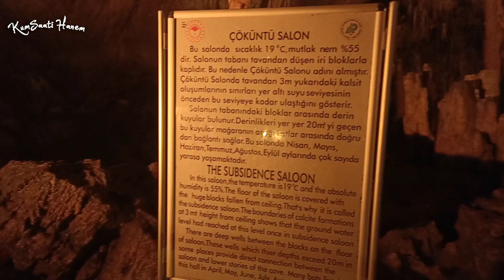Milyonlarca Yıl Yaşındaki Sır Dolu Mağaraya Girdim - Tokat Ballıca Mağarası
Kumsaati Hanemden sevgiler. Bu kez rotamız Tokattın Pazar ilçesinde bulunan Ballıca Mağarasıydı. Milyonlarca Yıl Yaşındaki Sır Dolu Mağaraya Girdim - Tokat Ballıca Mağarası videeosunu beğeneceğinizi umuyoruz. Gerçekten de inanılmaz bir mağara olan Ballıca mağarası, aynı zamanda da astım hastalığına iyi geliyor diye biliniyor. Milyonlarca Yıl Yaşındaki Sır Dolu Mağaraya Girdim - Tokat Ballıca Mağarası videosunda da, bazı ziyaretçilerin astımına iyi geldiğini söylediklerini duyduk. Sizleri fazla bekletmeyelim ve Milyonlarca Yıl Yaşındaki Sır Dolu Mağaraya Girdim - Tokat Ballıca Mağarası videosuna geçelim. İyi seyirler.

DİĞER VİDEO OYNATMA LİSTELERİMİZ ;